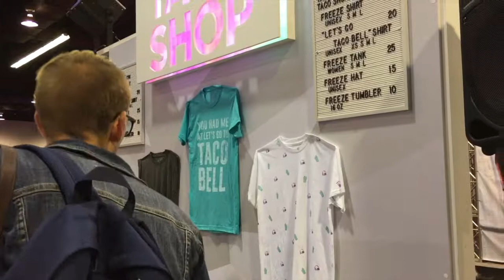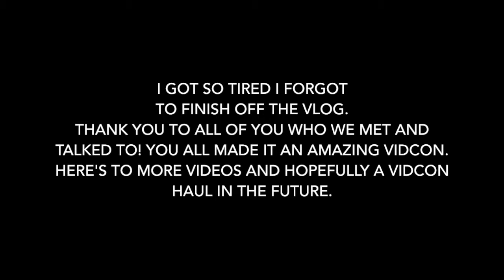Mad Little Vlogs // VIDCON 2017 DAY 3 // Goodbye Vidcon!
~*~*~Open Me!!~*~*~